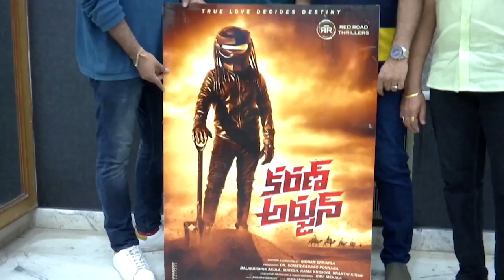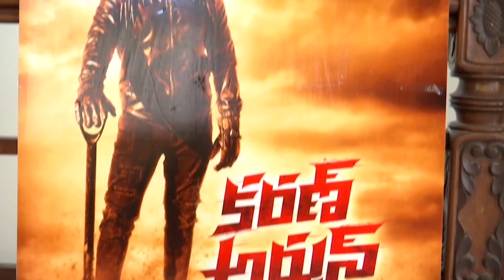Karan Arjun Movie Poster Launch By Director Parasuram | Tollywood Updates | Super Macha